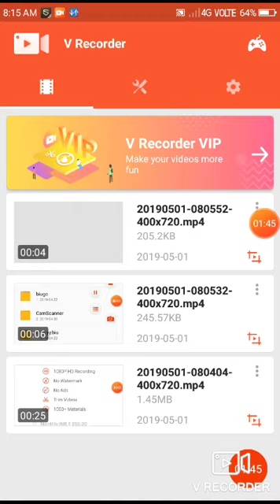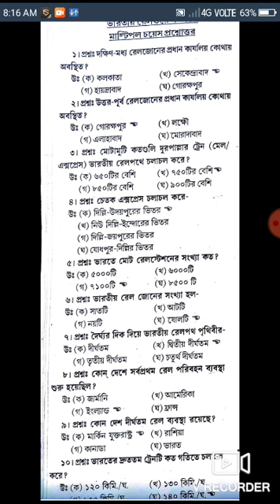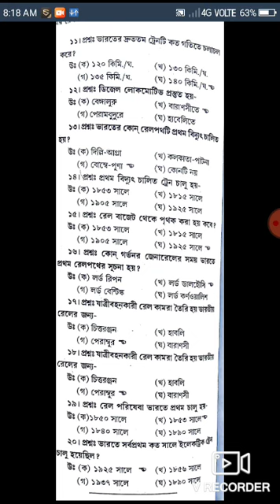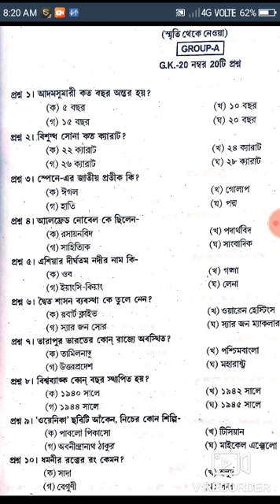রেলওয়ে গ্রুপ ডি প্রাকটিস সেট।